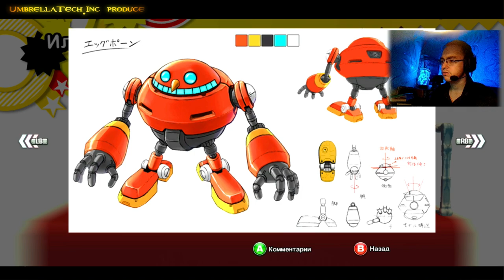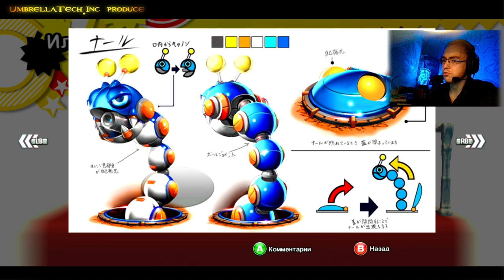Sonic Generations #10 ➤ Гонки, Ниндзя и Грудастый бомбардир